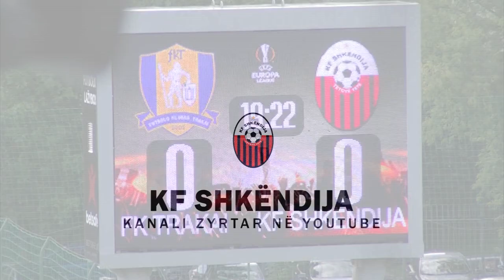UEL 3rd Qualifying Round | Highlights | Trakai v Shkëndija 2-1